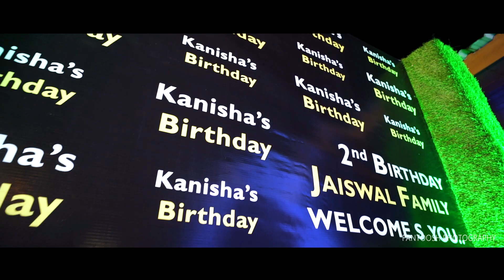KANISHA BIRTHDAY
kanisha 2nd birthday celebration ,jaiswal family sagar